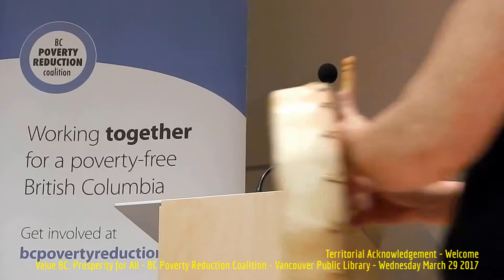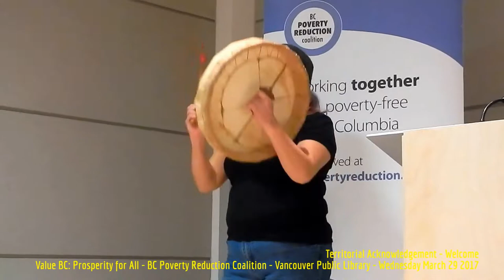HiMY SYeD -- Welcome, Value BC: Prosperity for All, BC Poverty Reduction Coalition, March 29 2017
HiMY SYeD -- Welcome, Value BC: Prosperity for All, BC Poverty Reduction Coalition, Vancouver Public Library, Vancouver, Unceded Coast Salish Territory, British Columbia, Canada,  Wednesday March 29 2017